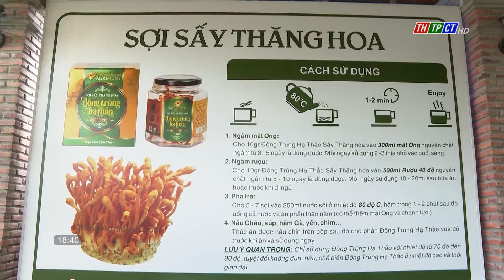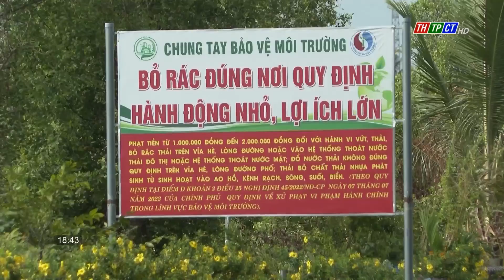Mỹ Khánh tập trung xây dựng nông thôn mới kiểu mẫu | Cần Thơ TV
Mỹ Khánh là xã đầu tiên của TP. Cần Thơ đạt chuẩn nông thôn mới, tiếp đến cũng đạt chuẩn NTM nâng cao. Năm 2023, huyện Phong Điền quyết định sẽ nâng chất Mỹ Khánh đạt chuẩn nông thôn mới kiểu mẫu